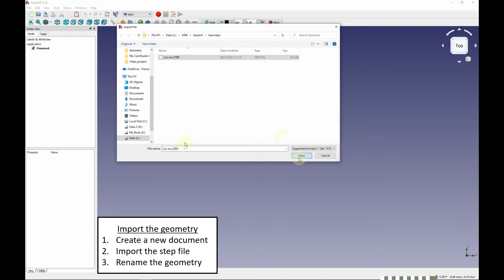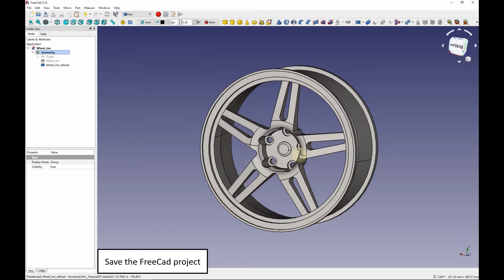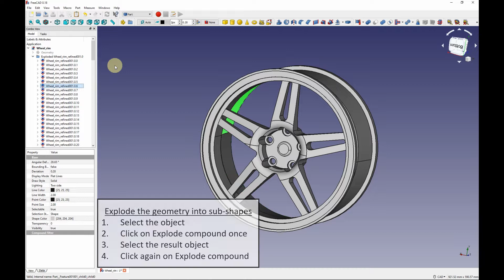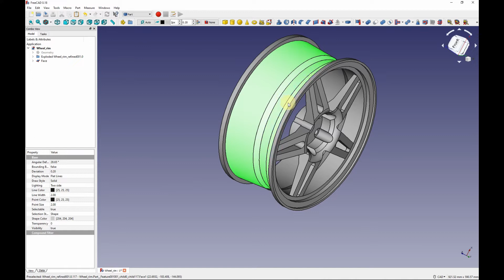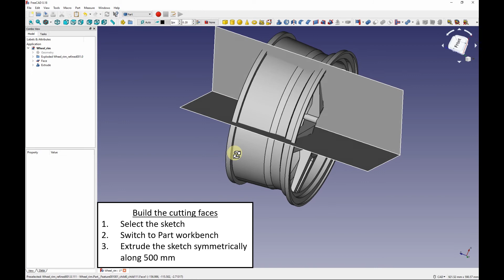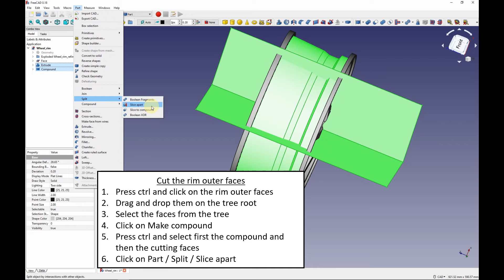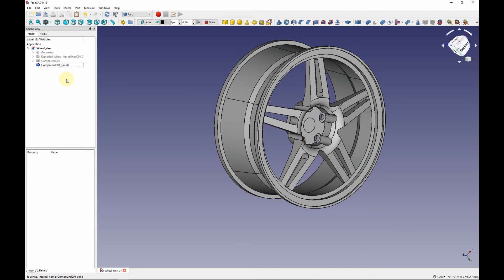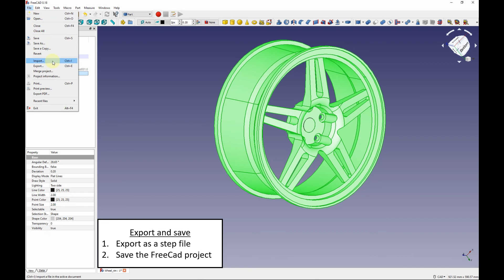Car wheel rim finite element tutorial (1/3)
Learn how to prepare a geometry for meshing using FreeCad.